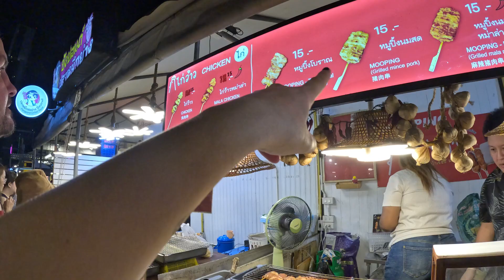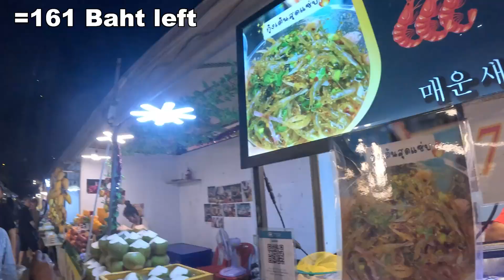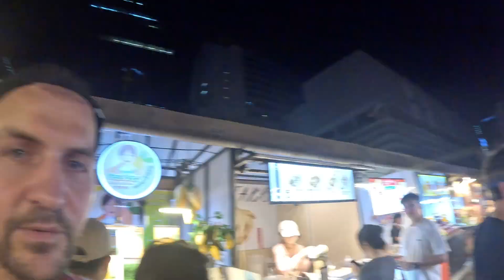Tasting Thailand’s Weirdest Street Foods in $10 Bangkok Night Market Challenge 🇹🇭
Join us as I dive into the vibrant and chaotic world of Bangkok’s Jodd fairs night market to taste some of Thailand’s strangest street foods! With only $10 (300 THB) in hand, we’ll be taking on the challenge to see just how many bizarre local delicacies we can survive in this wild street food adventure.

June 2024 | Vlog 417 | Bangkok, Thailand
When we finally started our adventure
17/07/2021.